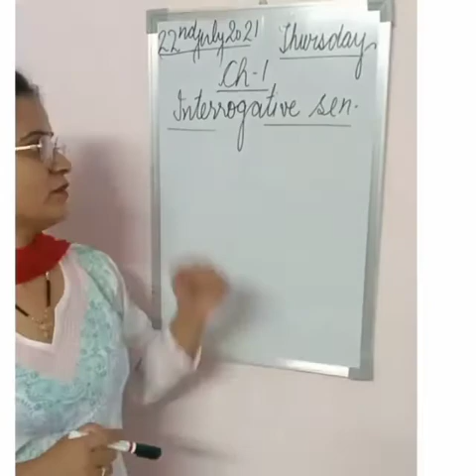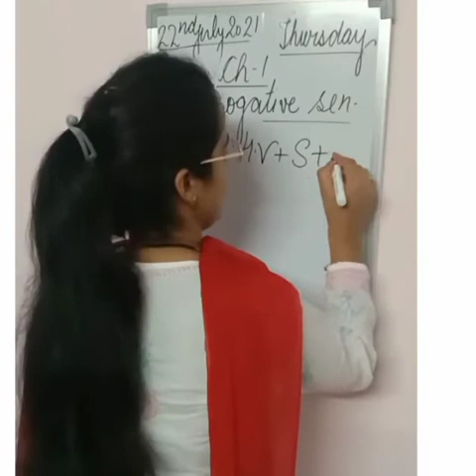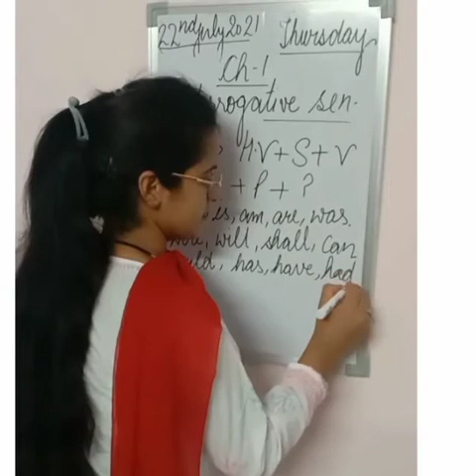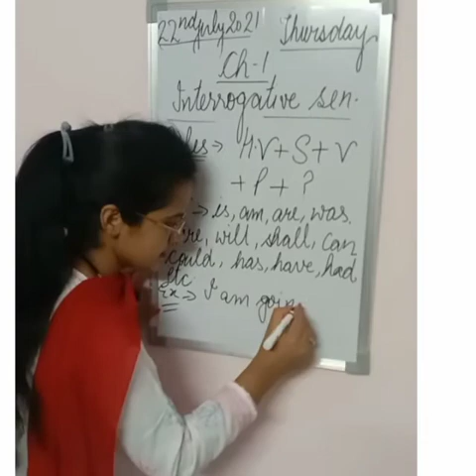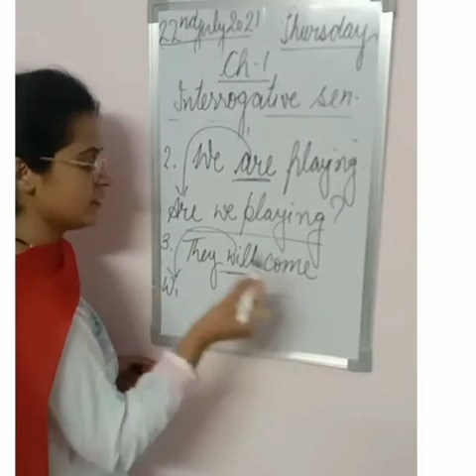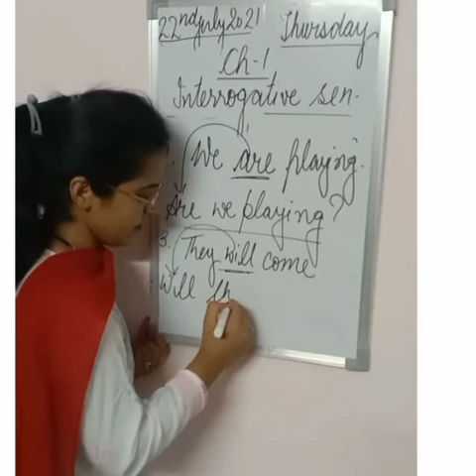Class 7 English